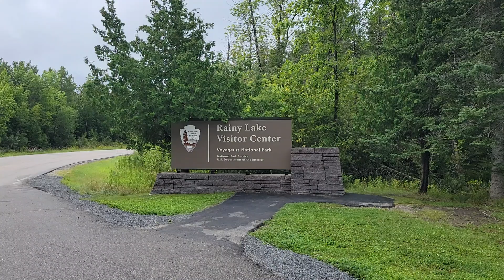Voyageurs National Park